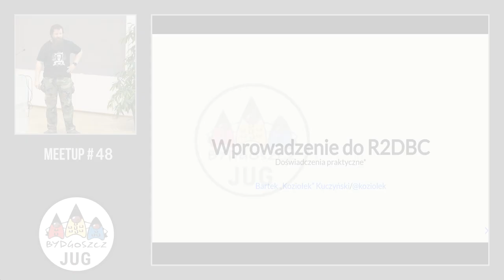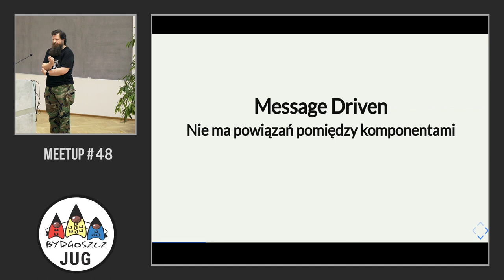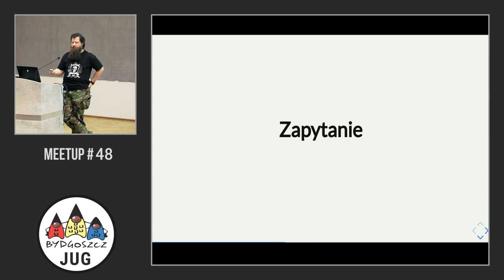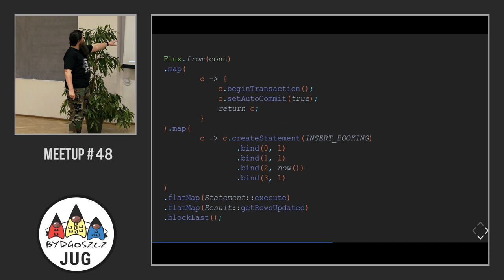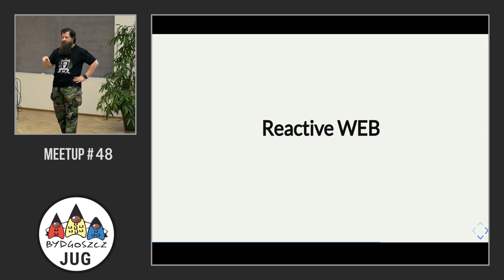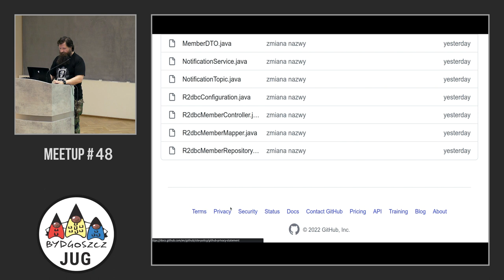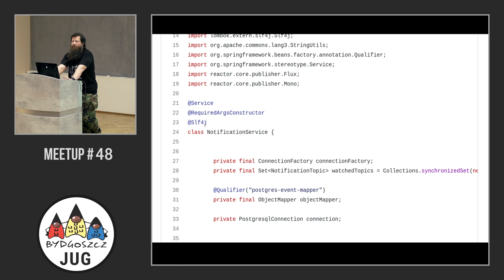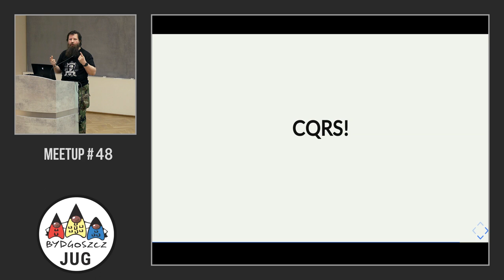[Bydgoszcz JUG - Meetup #48] Bartek "Koziołek" Kuczyński - Wprowadzenie do R2DBC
Programowanie reaktywne na dobre zagościło w naszej skrzynce z narzędziami. Mamy reaktywne aplikacje webowe, reaktywne aplikacje serwerowe, a teraz nadszedł czas na reaktywne sterowniki JDBC. W trakcie naszego spotkania opowiem o R2DBC i „z czym to się je”. Jaki cel przyświecał twórcom tej specyfikacji i czym różni się ona od JDBC. Będzie też trochę o praktycznych aspektach i łączeniu R2DBC z JPA w ramach jednej aplikacji.